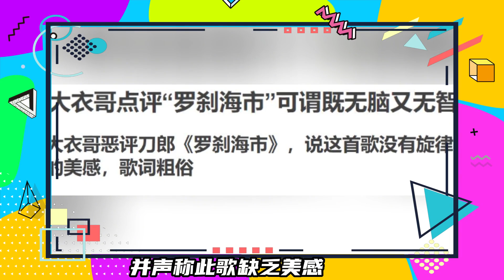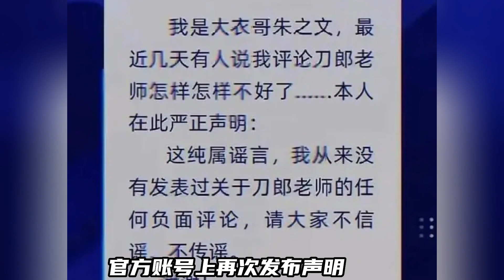大衣哥也批評刀郎歌曲不道德太粗俗？本人辟謠了，已采取法律手段